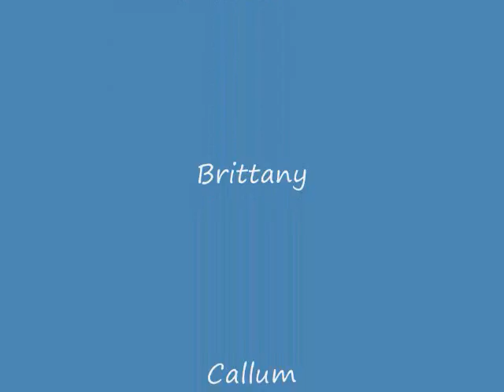LIT Program 2015: The Red Group Media Team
Here's a short slideshow made by the Red Group in the LIT Program! Part of the LIT program is Job Placement and rotation. This group was responsible for collecting photographs of each activtiy and assembling this media slideshow!

---Deaf Camp, 2015---